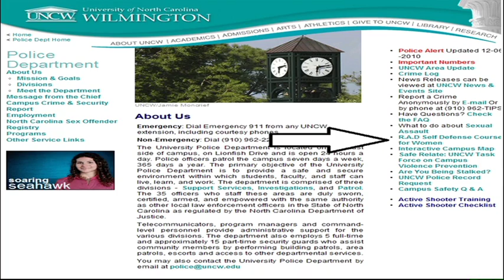Pezzuolo's Class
SP11 - UNCW - COM 385 - Studio Television Production.  30 sec. UNCW PSA - Produced by: Cynthia Merck, Directed by: Leo Collis, Assistant Director: Kelsey Garner, Team Member: Nicholas Diantonio, Executive Producer: Richard Pezzuolo, Talent:  Laurel Eberle, Michael Meck, Colby Nowman